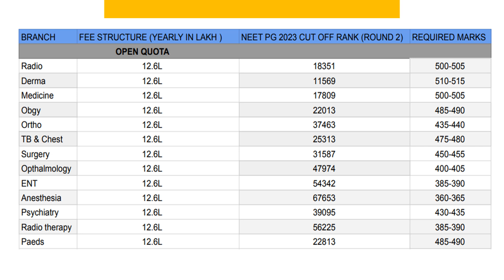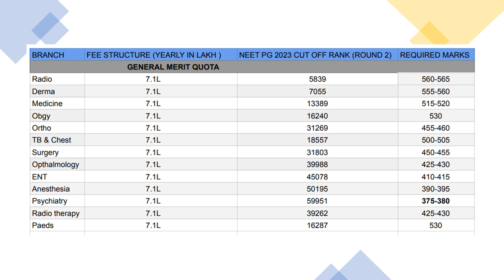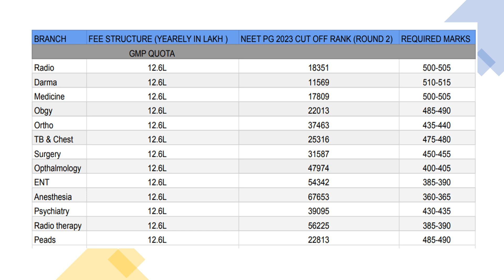📚 Karnataka NEET PG Counselling 2024: Cutoffs, Fees & Quota Explained! 🎓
In this video, we're diving into the Karnataka NEET PG Counselling 2024 process. 🩺 Whether you're aiming for a government seat, private college, or a deemed university in Karnataka, this video covers all the essential details you need to know to secure your spot.

🔍 Here's what we'll cover:

Cutoff Marks for 2023: We'll analyze last year's cutoffs for various specializations, including Radiology, Dermatology, Medicine, and more.
Fee Structure: Get insights into the tuition fees for different quotas and colleges. Discover how Karnataka compares with other states in terms of affordability.
Quota Breakdown: Understand the eligibility and benefits of different quotas like Open Quota, General Merit Quota (GM), and General Merit Private Quota (GMP).
Target Scores: Find out the NEET sePG scores you should aim for to secure a seat in your desired specialty.
College Insights: Learn about the quality of education, stipend details, a Drnd specific colleges catering to different minority groups.

💰 Why Karnataka?
Karnataka is an open state, offering a diverse range of medical colleges and deemed universities with relatively affordable tuition fees compared to other states like Uttar Pradesh and Pondicherry.

Available Paid Counselling Guidance
In case of any doubt then WhatsApp directly on 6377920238

We provide personal counselling provided exclusively- for individual basis...

1- Guidance & help in preparation off documents for counselling and admission process.

2- Thorough guidance form the date of pre-application process till the admission.

3- Help then to choose the suitable branch for aspirants according to the willingness.

4- Help in filling up preference forms..All India Counselling Karnataka, UP, Maharashtra, MP,
West Bengal, Uttarakhand, Andhra Pradesh, Telangana, Bihar, and other state DNB, NBE, Diploma and CPS course.

5- Guidance in selecting College & Branches according to current scenario.

6- Candidates can meet me personally for personal counselling

7- Queries and doubts are solved on mobile through calls, WhatsApp , video calls and message.

8- List of top Colleges & Branches wise cut off

9- We provide choice filling preference for all rounds.

10- We also provide assistance in stray vacancy round.

11- We always assist to you choose better colleges according to the specific branch

12- We can also arrange calls to clarify your doubts regarding your branch with specialist experienced doctors.

13- We assist you to arrange all documents for counselling admission process.

14- We always insist aspirants to take admission by only counselling process not go for any other way and waste their time and money.

15- We assist  throughout complete counselling procedure for all India basis / state basis for MD/MS/DNB/NBE/Diploma & CPS.

16- We also explain complete prospects for each and every branch about their future aspects

 And the most important is that continuous update will be provided to explain you the Whole Admission/Counselling process through my audio/videos which I regularly post individually.

 Free-- We provide free guidance via Phone calls.